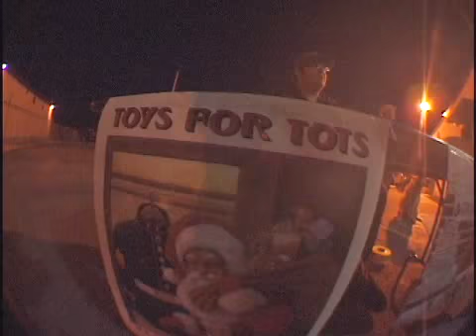Fidna Get the Toys To the Tots. Post Christmas Edition.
Thanks for all the toys and everyone who made this event possible.  Everyone go skate since the worlds gonna end in the next year. tweedy deed it.